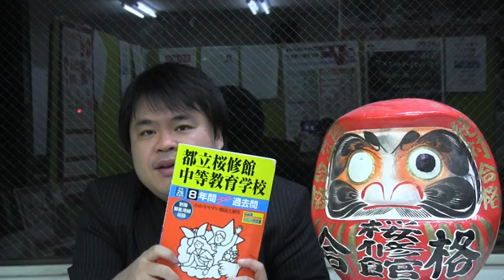桜修館ノア通信教室 適性過去問講座１０年分 説明動画